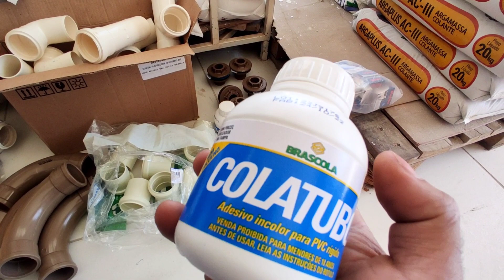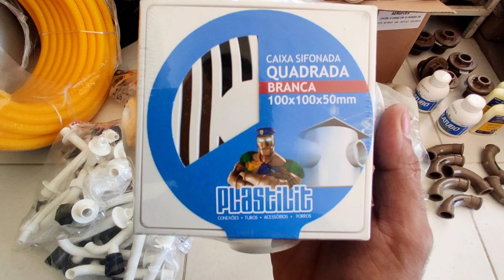Produtos que dão retorno RÁPIDO pra loja material de CONSTRUÇÃO